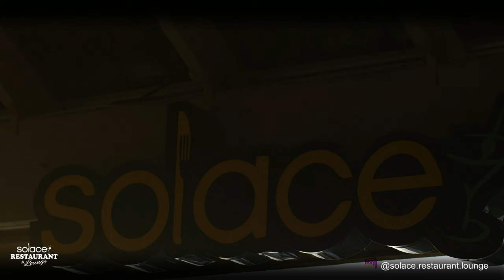Solace Restaurant & Lounge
Comfort in Food and Ambience. Located on Queens Drive in Montego Bay just 2 minutes from the Sangsters International Airport, we provide amazing view, refreshing cocktails and delicious food.
Check out solacerestaurantandbar.com to see our menu.